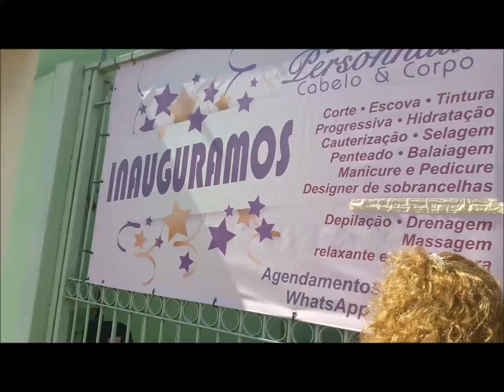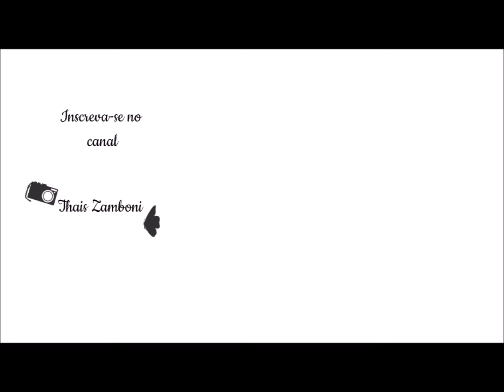VLOG MEU SÁBADO ALMOÇANDO NA CASA DA MAMIS FAZENDO OS PÃEZINHOS DA SANTA CEIA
Nesse vlog mostro um pouquinho do meu sábado fui na cabeleireira com a minha mãe, almocei uma comidinha toda especial que a mamis fez.
Vem comigo nesse vlog!

Como você me encontra:
Contato e parcerias
Clínica Estética
Personalite Cabelo & Corpo
Agende seu horário:
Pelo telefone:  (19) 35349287